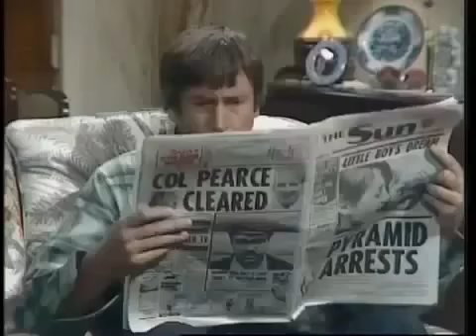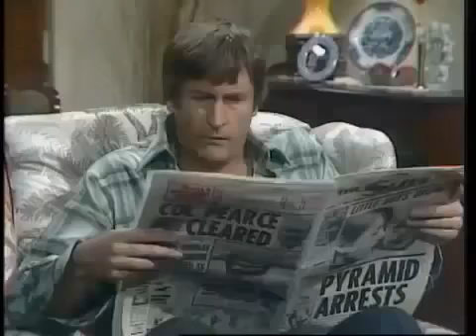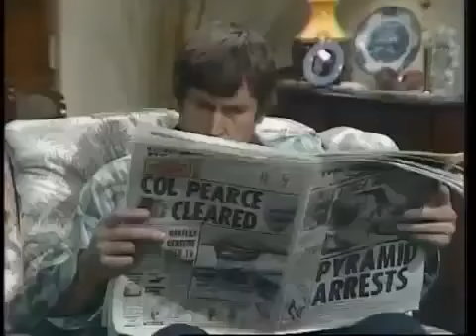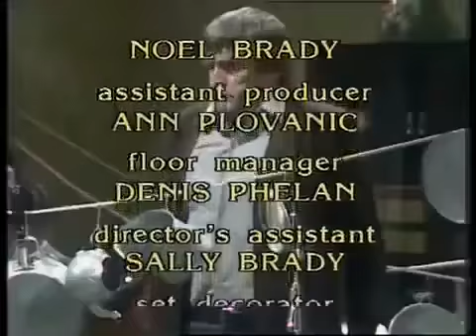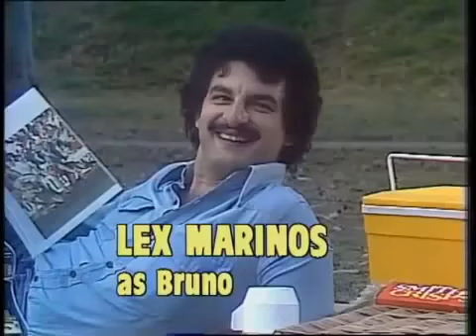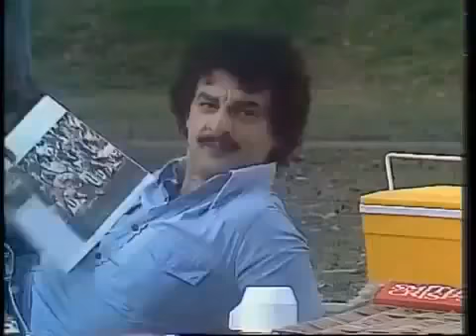Kingswood Country S02E02